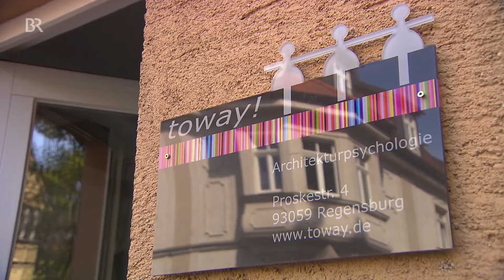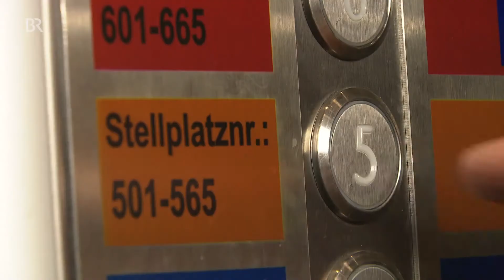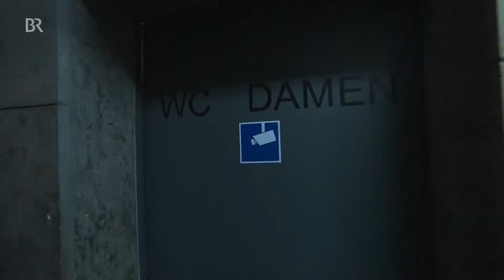Therapie für Parkhäuser: Architekturpsychologinnen aus Regensburg | Schwaben & Altbayern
Das Regensburger Büro für Architekturpsychologie Toway ist das erste und einzige in Bayern. 2002 wurde es gegründet, um mit den Mitteln der Psychologie Architektur zu verbessern, damit sich Menschen in Gebäuden besser zurechtfinden, wohler und sicherer fühlen.